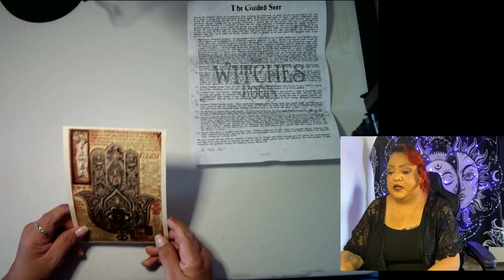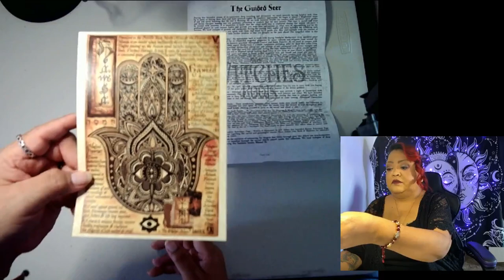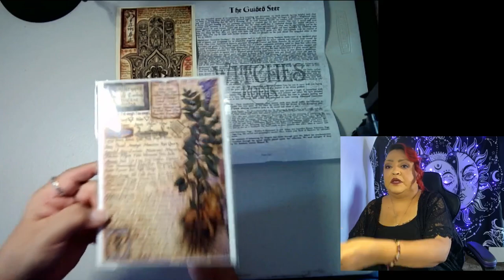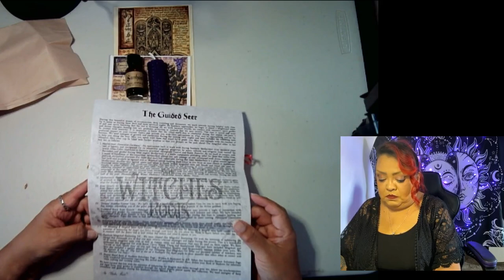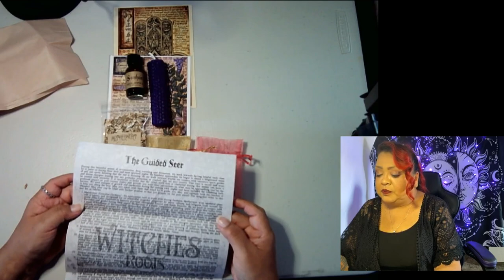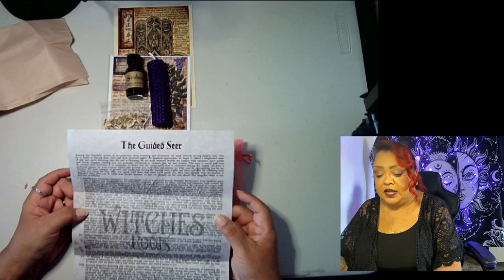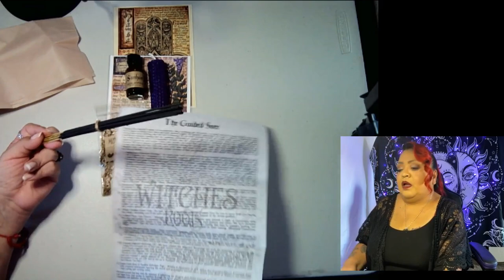Witches Roots October 2020 Unboxing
We are finally in the season of Samhain!  This is the time of year that all witches look forward to!  Let's dive into this months goodies!

The Witches Moon : $54 / Monthly shipped
The Witches Roots: $29 / Monthly shipped
The Witches Bounty: $78 / Monthly shipped